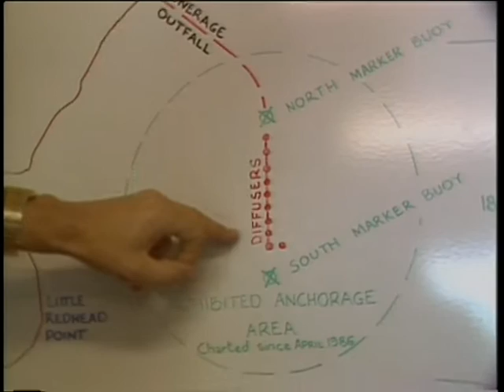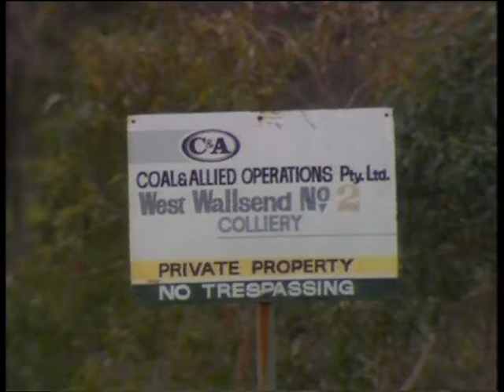5B 12 News item NBN Television May 1988